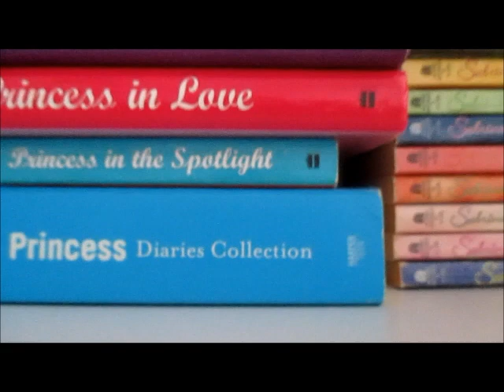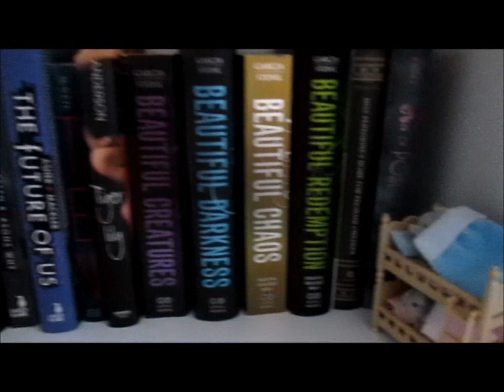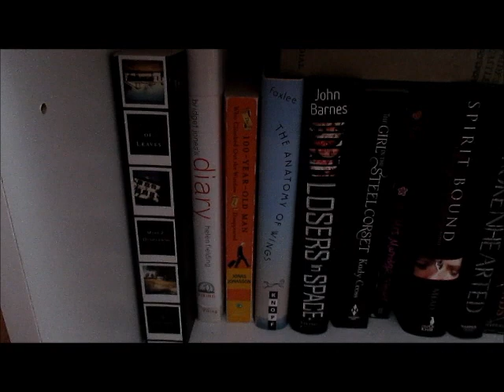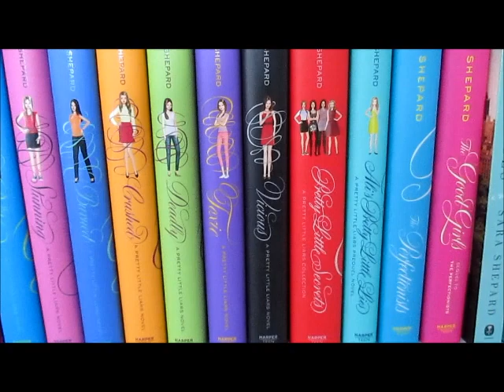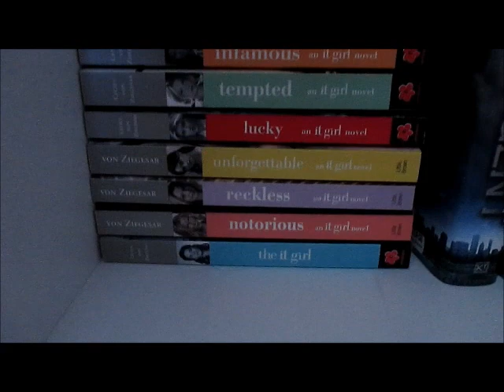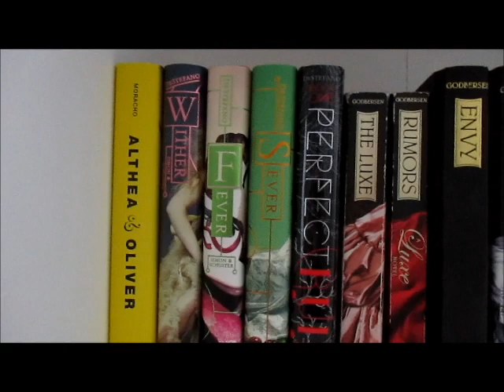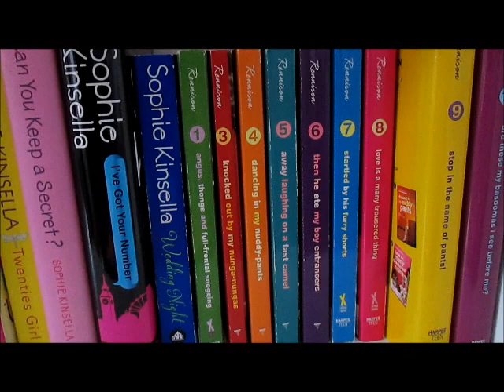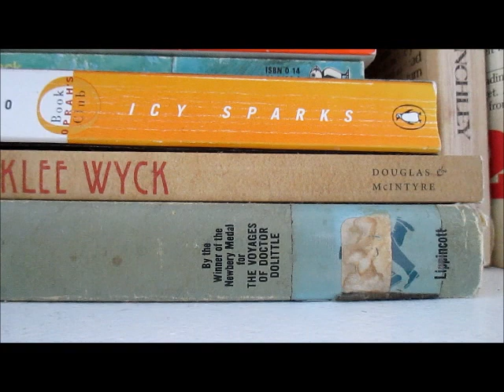Book Shelf Tour [2015]